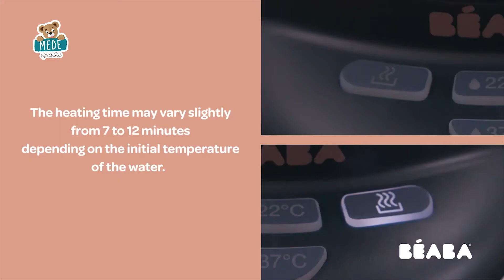Beaba Bib'expresso ® Steril 3-v-1